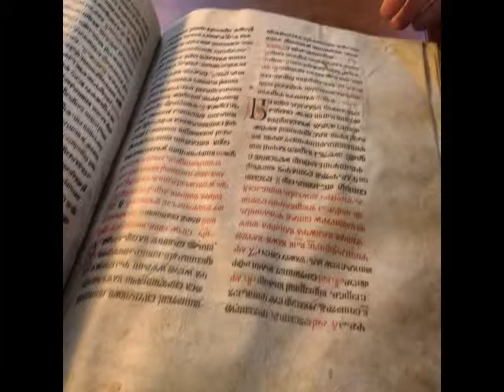Sanja Grgić: pobjednica natječaja Medijske nade u siječnju 2015.